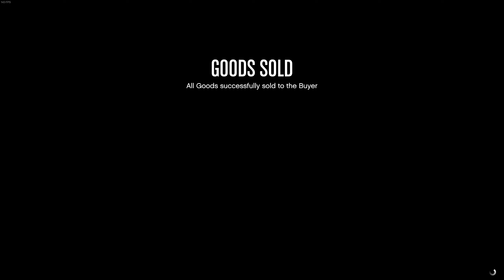Grand Theft Auto V | Rude NPCs